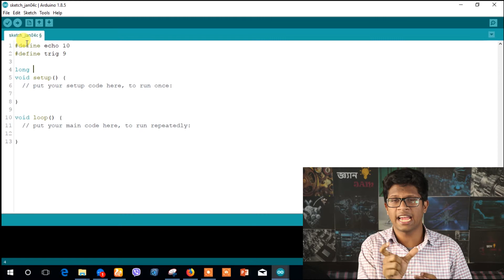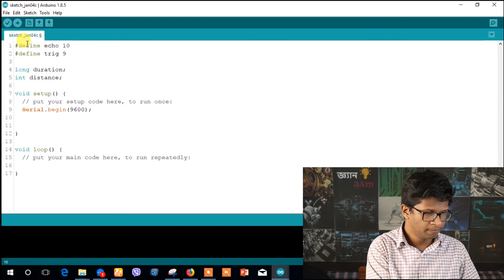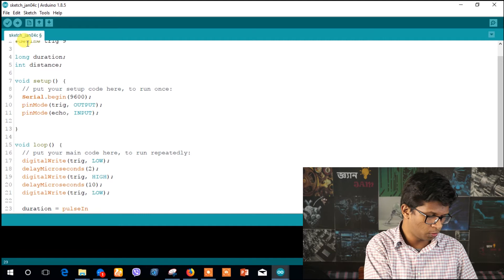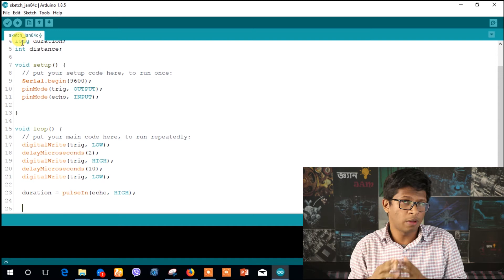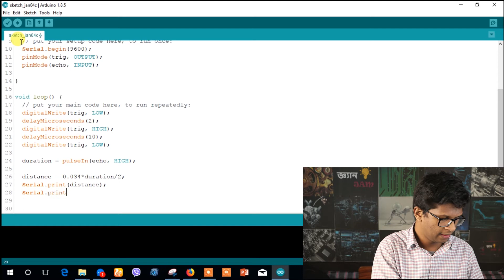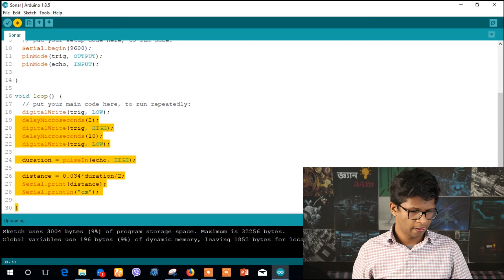Arduino 101: Distance Measurement Using Sonar Sensor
Sonar Sensor নিয়ে পূর্বে publish করা একটি blog আশা করি তোমরা সবাই পড়েছ। তোমাদের নিশ্চই Sonar sensor সম্পরকে আরও কিছু তথ্য জানতে ইচ্ছা করছে। এর বাস্তব প্রয়োগ, ব্যবহার, এর উপকারিতা।
এসব নিয়ে এবার Sonar Sensor সম্পরকে video publish করা হল। video টি দেখে তোমাদের যেকোনো confusion হলে আমাদের comment section এ জানাতে পার। এছাড়া facebook এ জ্ঞ্যানJam এর public group এ তোমরা তোমাদের বিজ্ঞান সম্পরকে সমস্যার সমাধান করে নিতে পার।